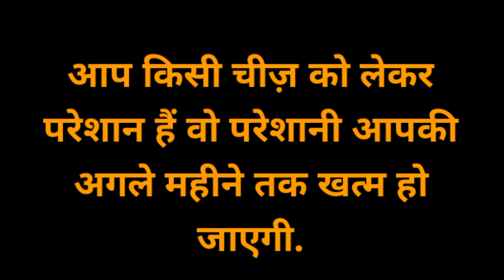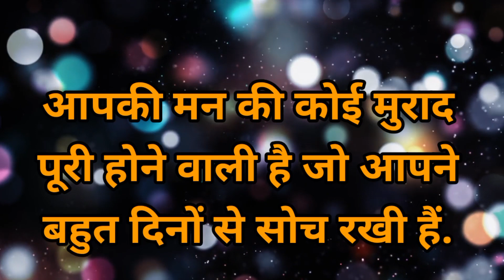love game|love quiz game today|life quiz|choose one number|love inspire game